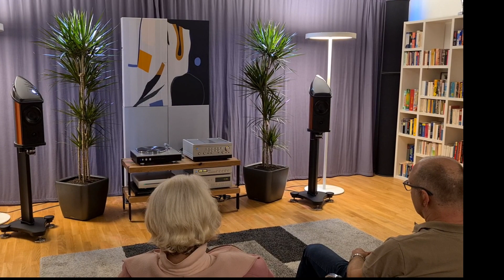Wilson Benesch Endeavour 3zero HEAR it! at CM Audio Neuss/Germany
Die Endeavour 3zero baut auf der Discovery 3zero auf und bietet zusätzliches Volumen in einem größeren Gehäuse, das dem größeren der beiden Geschwister mehr Antrieb und Gelassenheit verleiht. Wie die kleinere Discovery 3zero platziert die Endeavour 3zero den Fibonacci-Hybridkalotten-Hochtöner direkt im akustischen Zentrum der Tief- und Mitteltöner. Die Klangwiedergabe ist perfekt ausbalanciert, tonal ausgewogen, natürlich klingend und nahtlos integriert. Das Hören der Endeavour 3zero ist eine beeindruckende Erfahrung.